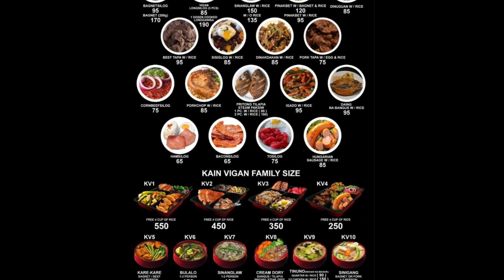SPECIAL LOMI & SUPER YUMMY BAGNET (KAINVIGAN ILOCOS DELICACY)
HELLO PO MGA KAMAYERS!!! tara na at mag kamay at ienjoy ang mga pagkain. Tayo po ay magsalo salo at sabayan ninyo kami. Kapag nagustuhan ninyo po ang aming mga videos wag po kalimutan i click ang Button Bell. SALAMAT PO!